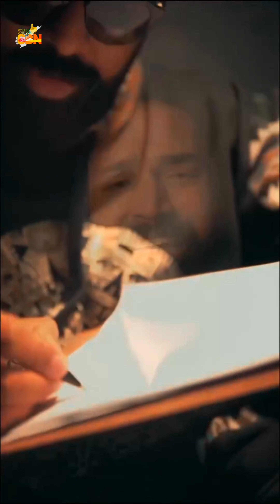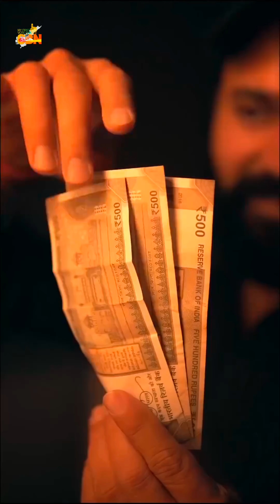Andhra pradesh election 2024